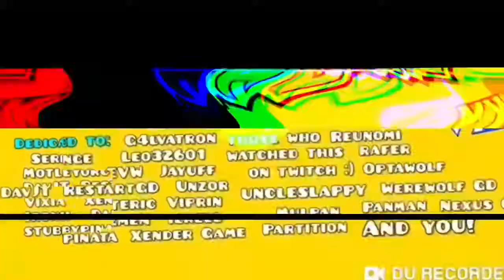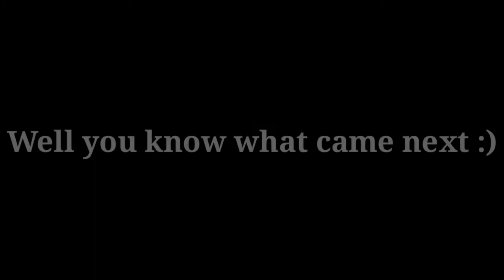Spider Rewind 2020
2020's best moments for me and maybe you guys :)

I'm glad 2020 was a decent year for me but 2019 can't be topped lol but i'm glad you guys stuck around even tho i haven't done a proper stream in a while.

i probably should left in my voice for the insane demon completions but idrk maybe next time

you guys are legit the best :)

2021 goals maybe later lol